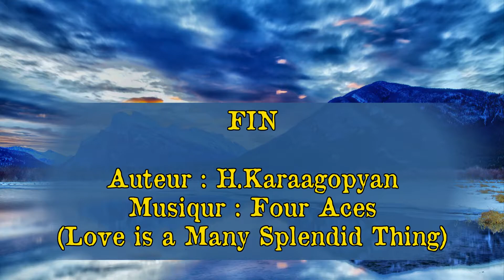Excellents Photos HD (73)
H.Karaagopyan